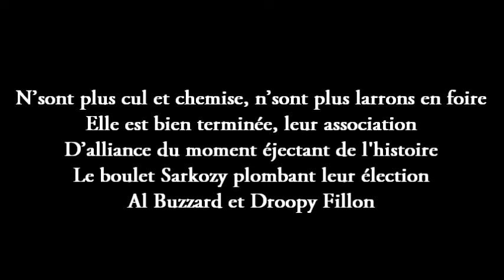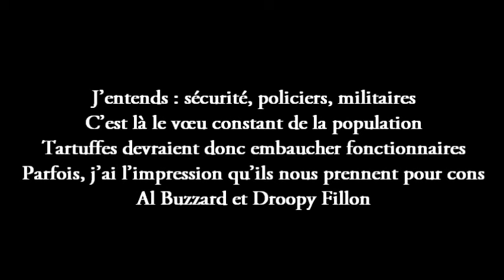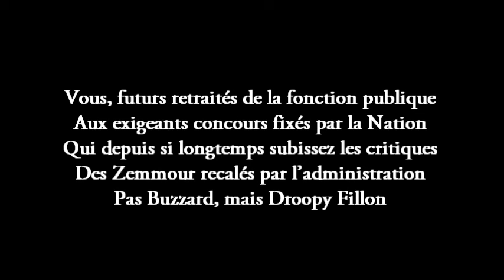CES ANIMAUX QUI NOUS GOUVERNENT... ("Al Buzzard ou Droopy Fillon ?")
À force de relire dans les toilettes l’album éponyme *, on peut finir par voir des animaux partout, surtout en politique ! Amusons-nous donc un peu avec le duel tant attendu entre Al Buzzard et Droopy Fillon : en effet, quel qu’en soit le vainqueur dimanche, pas sûr qu’on rigole tous les jours par la suite...

*  Les grandes gueules -7- Ces animaux qui nous gouvernent - tome 1.